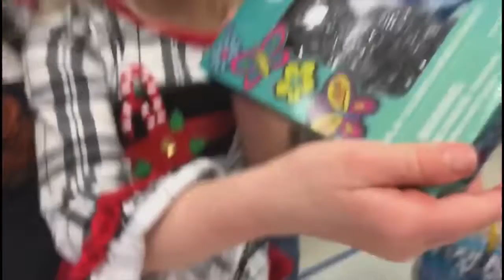Lacy’s Christmas gift from school.